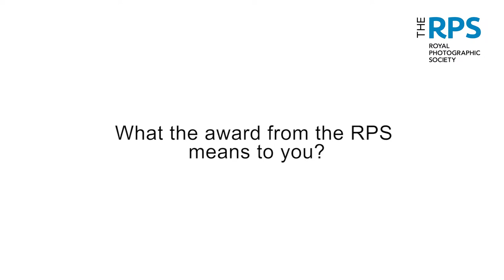Awards 2016 - Outstanding Service to Photography and Honorary Fellowship - William A Ewing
From 1977 to 1984, William Ewing was Director of Exhibitions at the International Center of Photography, New York, and from 1996 to 2010 Director of the Musée de l’Elysée, Lausanne, while also teaching at the University of Geneva.  He has served on many juries over the years and shown at a number of international photography festivals, as well as co-curating the New York Photo Festival in 2009.  Since 2010 he has worked as a curator for the Foundation for the Exhibition of Photography, Minneapolis and Lausanne and, since 2015, for the Foundation Carène, Switzerland.  He is also currently Director of Curatorial Projects for Thames & Hudson, London.

Since the late 1970s Ewing’s exhibitions have been shown at many major museums in America and Europe, including: the Museum of Modern Art, New York; the Centre Pompidou, Paris; the Hayward, Barbican and Serpentine Galleries, London; the Kunsthaus Zürich; the Folkwang Museum, Essen; the Walker Art Center, Minneapolis; the Setagaya Art Museum, Tokyo; the National Gallery of Victoria, Melbourne and the Art Gallery of Ontario.

Ewing’s books include monographs on George Hoyningen-Huene, Erwin Blumenfeld, Dan Weiner, Ray Metzker HonFRPS, Leonard Freed and Arnold Newman HonFRPS, while his thematic books include Out of Focus, for the Saatchi Gallery, Lasting Impressions for Steidl, Flora Photographica, The Body, The Face: The New Photographic Portraiture; The Century of the Body, Landmark: The Fields of Landscape Photography, all for Thames & Hudson. His most recent book is Edward Burtynsky: Essential Elements, while William Wegman: Being Human will be published in 2017.

In 2010 Ewing was named Officer of the French Order of Arts and Letters.